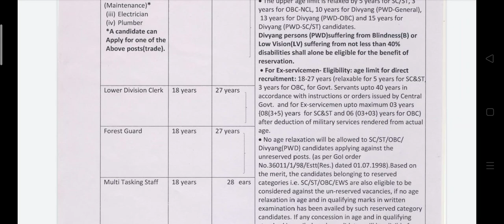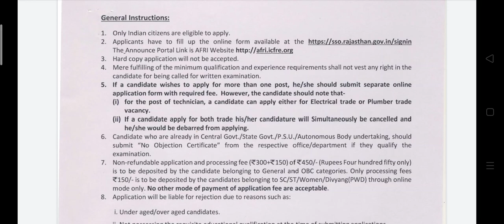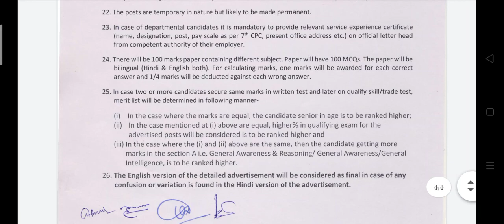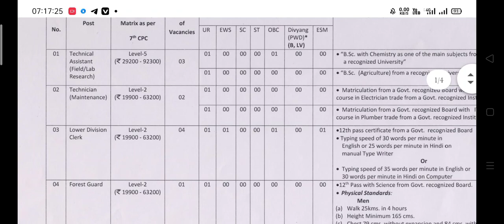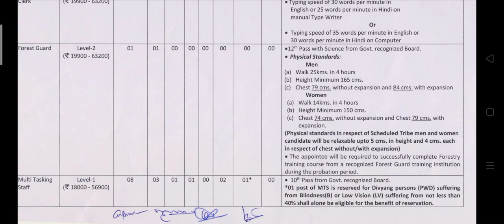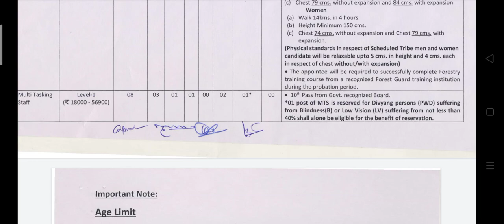वन विभाग भर्ती 2021 MTS Forest Fuard Recruitment 2021Apply online form 2021, sarkari naukari 2021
Forest Guard Recruitment 2021 » Apply Online For Various Post Vacancies

Forest Guard Recruitment 2021 » Apply Online For Various Post Vacancies , Details 2020

Organization name - Forest Department

Name of the post - Technical Assistant,Technician, Lower Division Clerk (LDE), Forest Guard, Multi Tasking Staff

Number of vacancies - Various

Starting Dates  - 23/03/2021

Forest Notification Eligibility Criteria 2021

Forest Recruitment Education Qualification 2021

Candidates who are going to apply for this Forest Vacancy 2021 those once must complete their 10th, 12th & ITI from any recognized university or institution in india.
Click also Official Advertisement for Complete details.

Forest Recruitment Age Limit 2021

Applicant’s age 18 - 35 years.

Age relaxation and other more details refer to the official Forest Recruitment 2021 apply online Form 2020.

Forest Vacancy Salection Process 2021

The higher official the Forest will hire the candidates based on -

Written Exam

Physical Test

Document Verification

Top 5 Government Jobs Today

Forest Salary [ Forest Pay Slip ]

The higher authorities of the Forest is going to pay candidates -

Pay as per rules -

Rs. 18,000/- To Rs.  92300/- Per Month

Forest Vacancy Application Fees 2021

General/OBC Category :-

Female category :-

SC/ST Category :-

Payment are going to be made through Net Banking/Credit Card/Debit Card/E Challan.

Forest Vacancy Apply Online Form

Now the Forest official home page will appear on the screen

Then go to the recruitment section

Now downlode the official notification

Next,read all the details very clearly

Then click on the Forest Notification 2021 online application form link

Noe start to fill all your required details

Then attach all the necessary document

Once recheck all the details

Noe pay the appliance fee through the web mode

Then click on the submit button

Next,take a tough copy of the appliance form and use it in future reference.
Interested candidates can ( Forest Recruitment 2021 ) submit the application through the Online link given through the official website or in the important links section directly below.